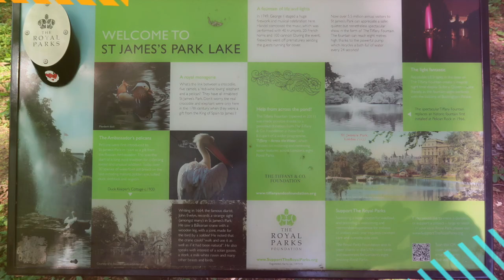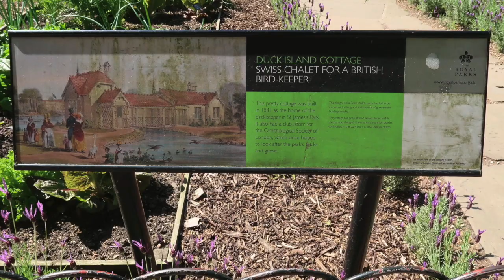St. James Park, London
This video is about St. James Park, London